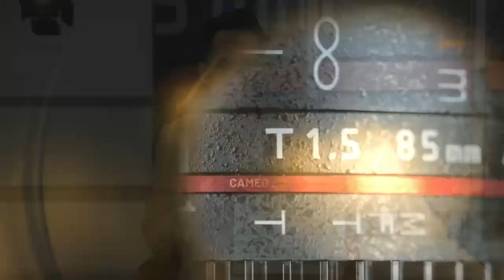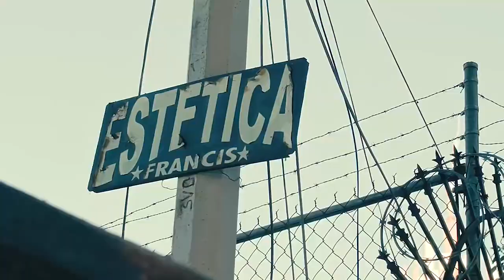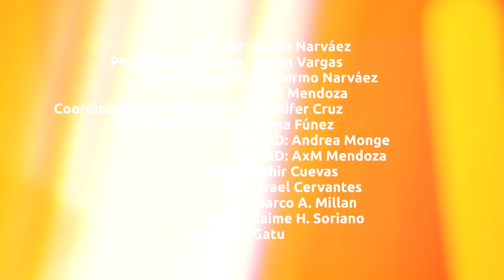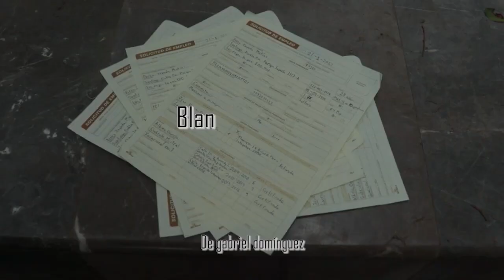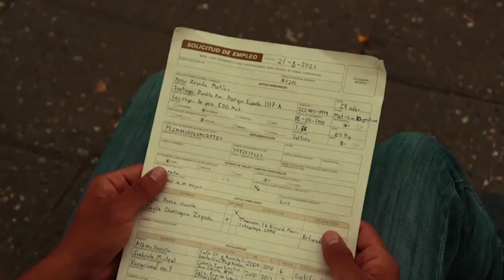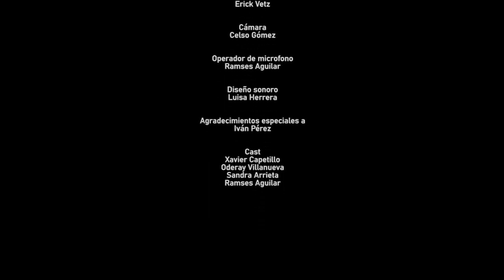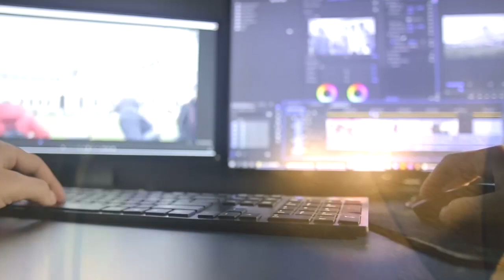Cameo BUAP. Ep. 86. Videoclips.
Jóvenes cineastas comparten su talento fílmico y su percepción del mundo a través de Cameo BUAP todos los viernes a las 21:00 horas con Rodrigo Durana.

En este episodio se presenta una entrevista con Guillermo Narváez y Gabriel Domínguez, estudiantes del Colegio de Cinematografía en ARPA, quienes hablan de su trayectoria profesional y presentan el videoclip: Suave; y el cortometraje: Blancos y negros.

Para finalizar, América Muñoz y Daniel López Velázquez, analizan la cinta: Solo con tu pareja del año 1991, la cual fue dirigida por Alfonso Cuarón.

¿Te animas a conocerlos?